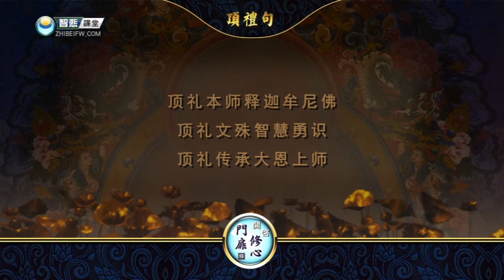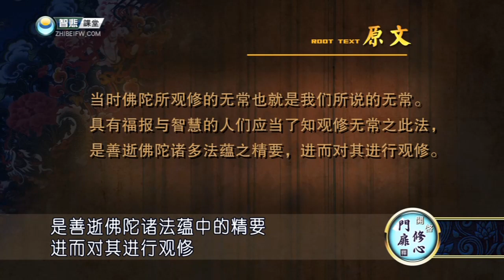开启修心门扉42 -索达吉堪布